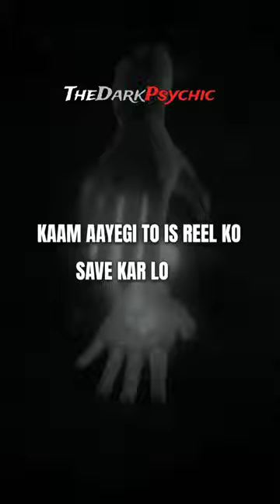The fox. fekt